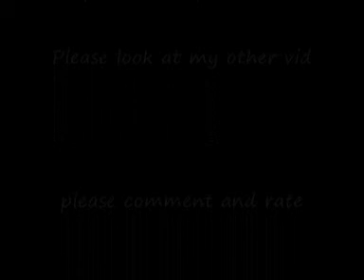Transformers-A music video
So i made this video using clips from the new transformers movie wich i must say, ROCKS! Please comment and rate, and you never know if you liked this one, you might like one of my other vids.
*coming soon, Fantastic four rise of the silver surfer!*

Anyway, i do not own or claim to own or be any way associtaed with the film the trademark or the name, or indeed with the musicians linkin park.